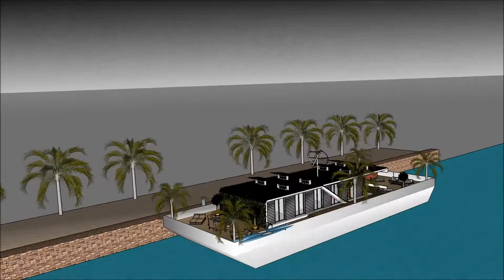modernt hus bygga modern arkitektritat hus göteborg modernt stilrent hus sims 4 flytande hus stockh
The floating house villa houseboatzania launching an innovative high-end luxury yacht floating house villa mansion home design potentially as a display of exhibition of the modernt hus bygga  modern arkitektritat hus göteborg modernt stilrent hus sims 4 flytande hus stockh.

The collection of the Floating house villa houseboatzania concept modernt hus bygga  modern arkitektritat hus göteborg modernt stilrent hus sims 4 flytande hus stockh consists of high luxury and architectural art pieces in minimalism combined with living on the waterfront of the harbour.

The floating house villa mansion yacht design has the basis to sustain living with high standards and contemporary structural design modernt hus bygga  modern arkitektritat hus göteborg modernt stilrent hus sims 4 flytande hus stockh with numerous of prospects for excessive living and celebrating the desire of life worldwide: